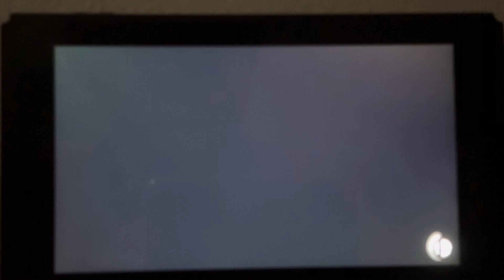SSBU - Rosalina & Luma (me) vs Galeem & Dharkon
This is me playing as Rosalina & Luma fighting against Galeem and Dharkon in World of Light from Super Smash Bros. Ultimate.